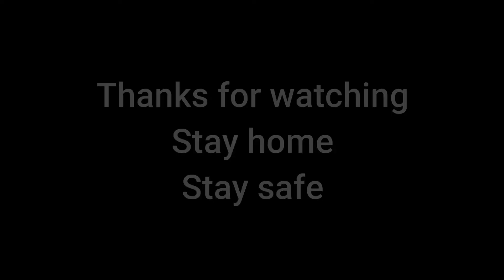சிக்கன் லெக் பீஸ் fry|Chicken Leg Piece fry in tamil|Non veg cooking series-04|Kavi kannamma vlogs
தேவையான பொருட்கள் :
மிளகு
சோம்பு
சின்ன வெங்காயம்
உப்பு